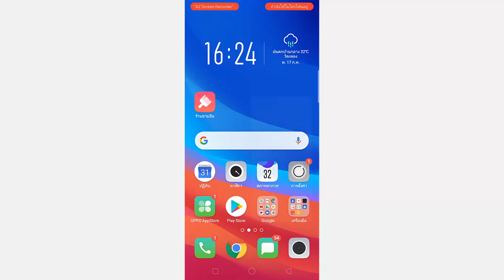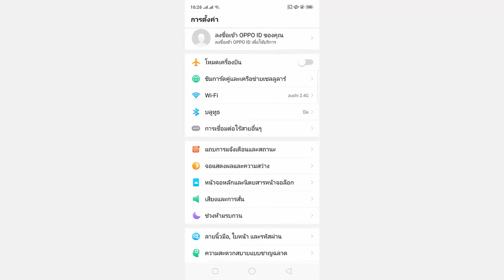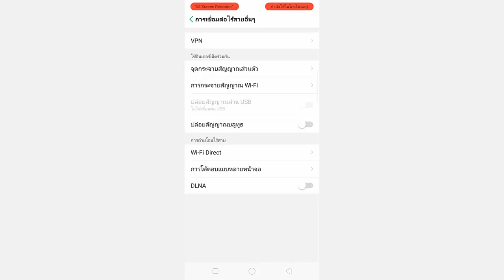แชร์สัญญาณเน็ตจากมือถือ วิธีปล่อยฮอตสปอตให้คอม